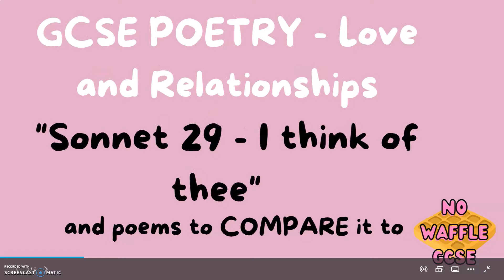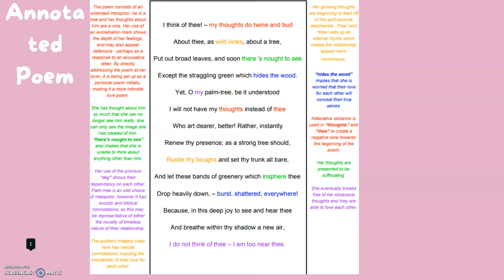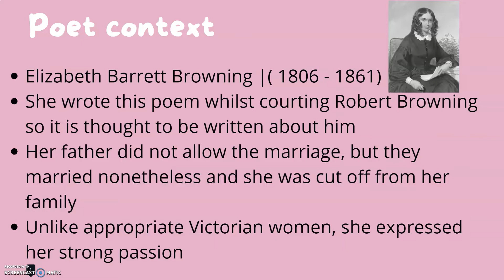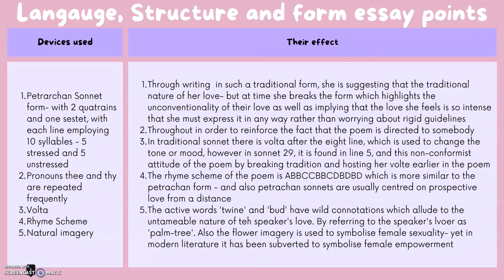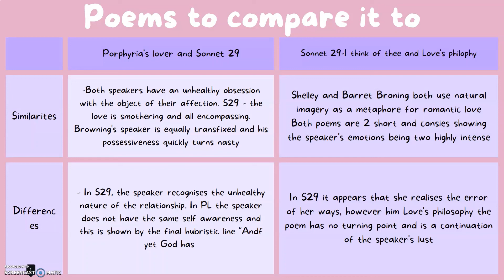GCSE Poetry: love & relationships: SONNET 29: I THINK OF THEE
Hi! Welcome to No Waffle GCSE!
Today I am going to be going over Sonnet 29: I think of thee by Elizabeth Browning,
TIMESTAMPS:
0:00 Intro
0:16 Annotated poem
03:50 Context
04:38 Lang-form-struct essay points
08:21 Poems to compare it to
10:39 OUTRO